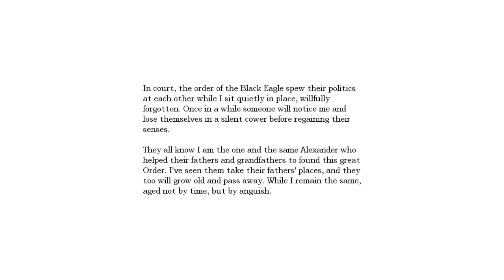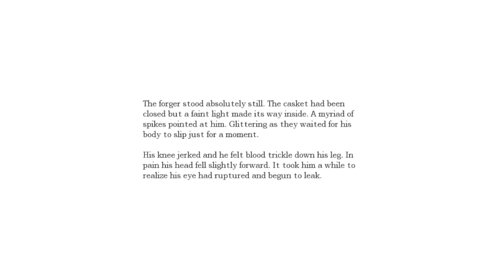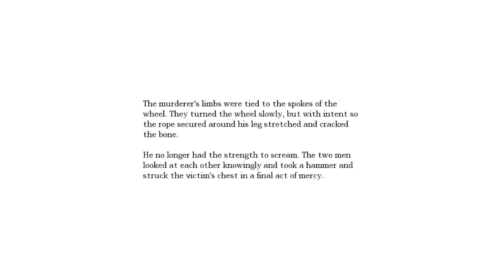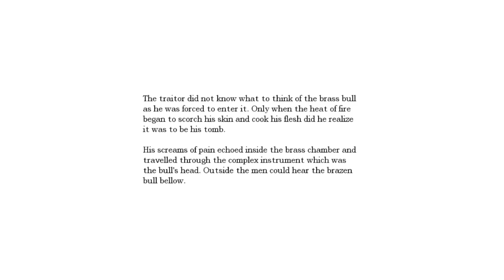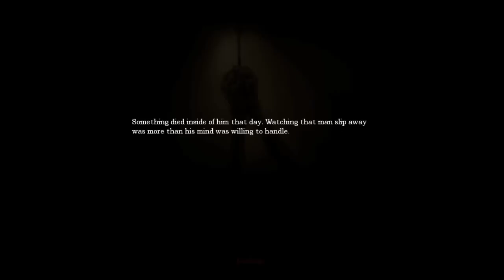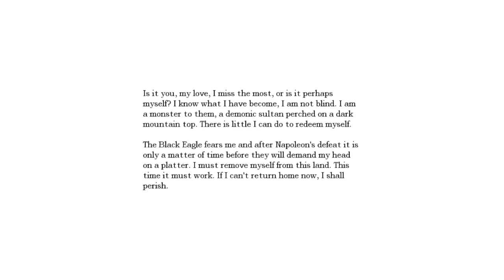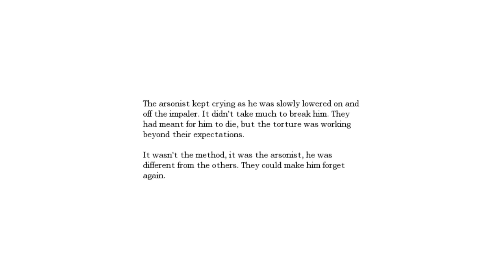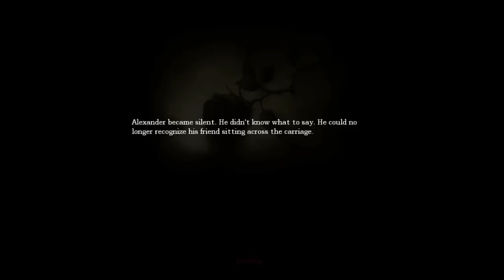Amnesia The Dark Descent //Osa9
Nyt vedetää tää läpi 2/3